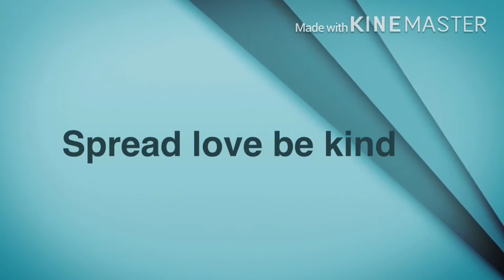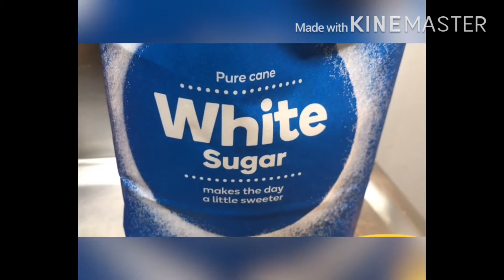Orange 🍊 wine 🍷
Great orange 🍊 wine 🍷.